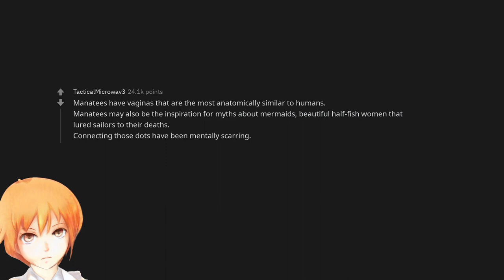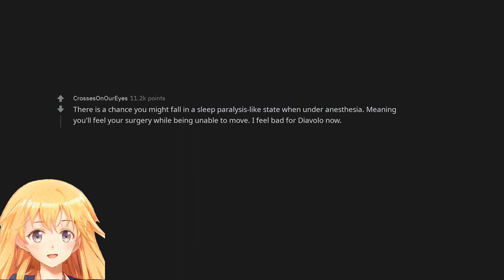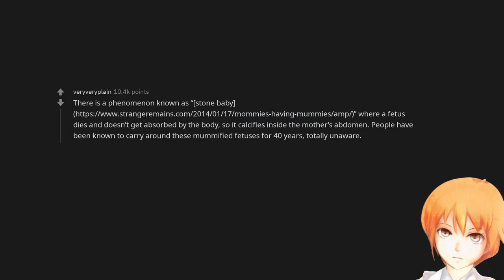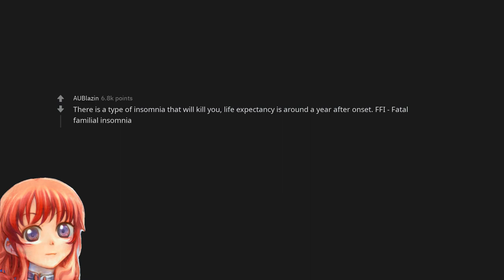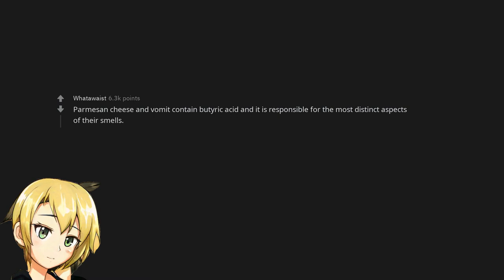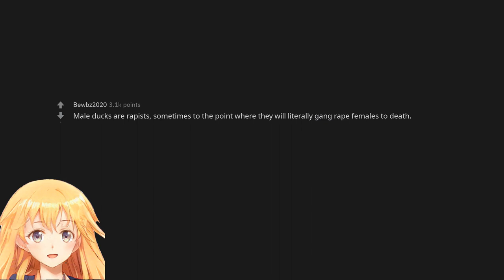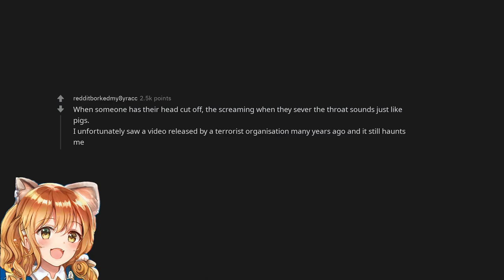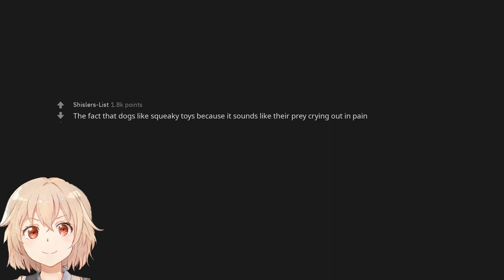What is a disturbing fact you wish you could un-learn?